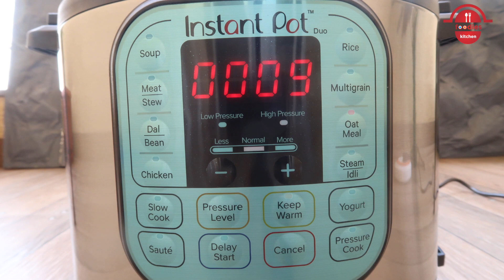Apple Banana Oatmeal | Instant Pot Oatmeal | Porridge Recipe | Weight Loss Recipe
Priyanka Bagdi Samdani (KBC 2020)

Previous Recipe
Sev Tamatar Ki Sabji | Sev Tameta Nu Shaak Recipe | Dhaba Style Sev Tamatar Sabzi Recipe

Ingredients -
1. Oats - 1/2 Cup
2. Milk - 1 1/2 Cup
3. Chopped Apples - 1/4 Cup
4. Banana - 2 nos. (sliced cut)
5. Strawberry Jam - 1 tbsp
6. Peanut Butter - 1 tbsp
7. Sapota (Chiku) - 5 to 6 nos. (optional)
8. Roughly Chopped Walnuts - 1 tbsp
9. Sliced Strawberry - 5 to 6 nos.

Method -
1. In an Instant Pot, take 1/2 cup of Oats, 1 1/2 cup of Milk, 1/2 cup of chopped Apples, 1/2 cup of sliced Bananas and give a nice mix.
2. Now cose the lid of Instant Pot and put the valve on Sealing Mode.
3. Press the Oatmeal mode onInstant Pot for 10 minutes.
4. After 10 minutes, open the lid and mix the Oatmeal nicely.
5. If you find it bit thicker add more Milk to adjust the consistency.
6. Take the Oatmeal in serving bowl, add sliced Bananas, sliced Sapota (Chiku), sliced Strawberries followed by 1 tbsp of Strawberry Jam, 1 tbsp of Peanut Butter and sprinkle some roughly chopped Walnuts.
7. Apple Banana Oatmeal is ready to serve hot which is one of the healthy breakfast.

Notes-
1. You can add Water in place of Milk if want to make more healthier.
2. Peanut Butter gives very good taste to the Oatmeal.
3. Can addf fruits as per choice and availability.

सामग्री हिंदी में –

1. जई - 1/2 कप
2. दूध - 1 1/2 कप
3. कटा हुआ सेब - 1/4 कप
4. केला - 2 नग (कटा हुआ कट)
5. स्ट्रॉबेरी जाम - 1 बड़ा चम्मच
6. मूंगफली का मक्खन - 1 बड़ा चम्मच
7. चीकू - 5 से 6 नग (कटा हुआ कट)
8. कटा हुआ अखरोट - 1 बड़ा चम्मच
9. कटा हुआ स्ट्राबेरी - 5 से 6 नग (कटा हुआ कट)

Liked Apple Banana Oatmeal | Instant Pot Oatmeal | Porridge Recipe | Weight Loss Recipe? Also Click on the Bell Icon to get the Latest Recipes.

About Us
Foodies Kitchen is a YouTube Channel, where you will find Pure Veg Recipes every Monday at 5:00 PM (IST).

Easy and Quick Apple Banana Oatmeal | Instant Pot Oatmeal | Porridge Recipe | Weight Loss Recipe with step by step video.